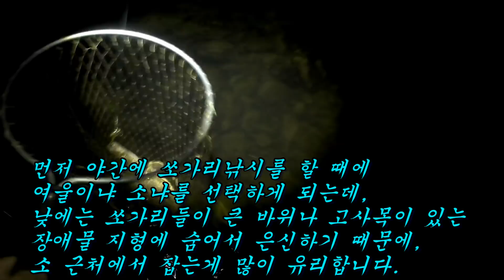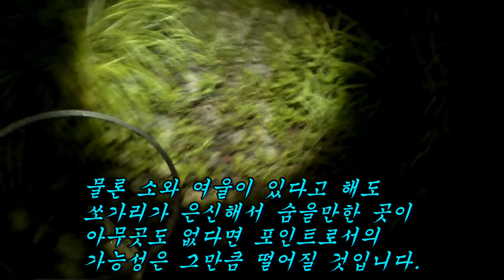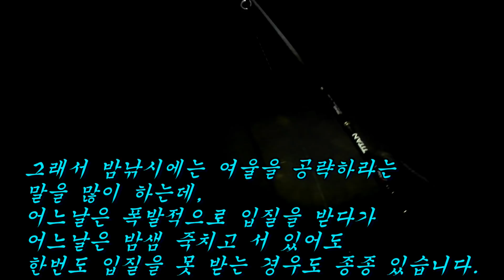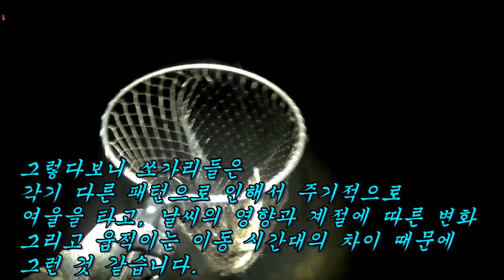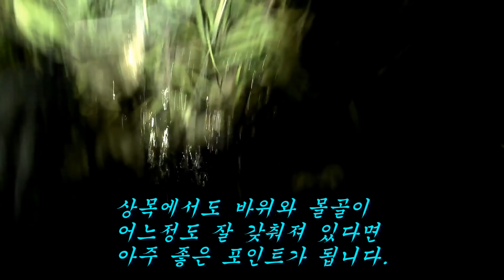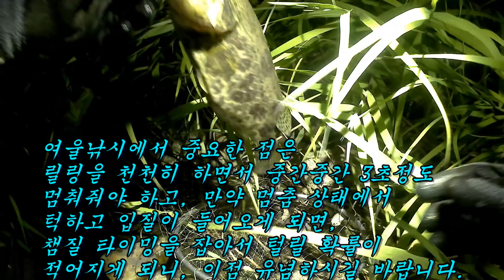쏘가리 밤낚시 하는 방법과 미노우 활용방법